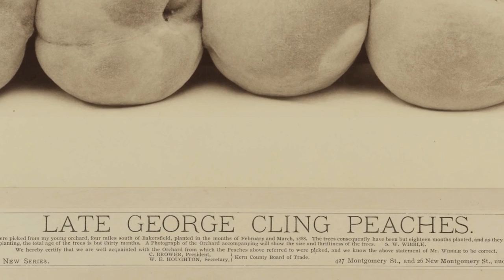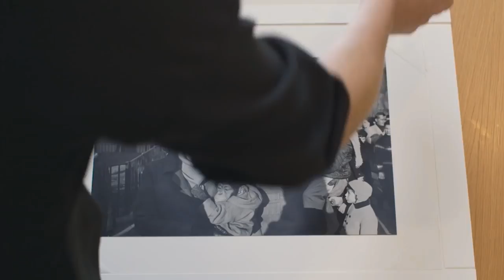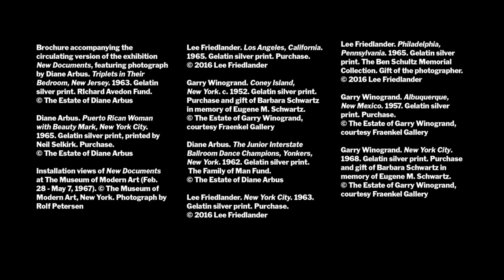Sarah Meister | Dünyaya Fotoğraflar Aracılığıyla Bakalım (Modern Sanat Müzesi (MoMA))